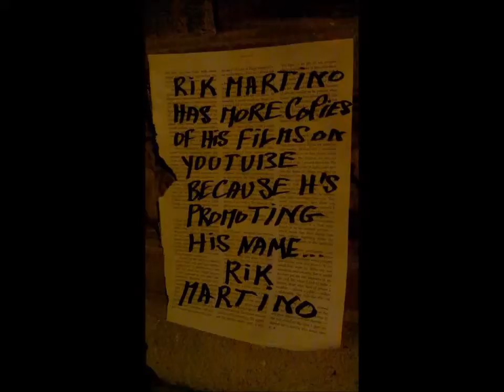RIK MARTINO..PLEASE NO DONATIONS, ALL MY VIDEOS ON YOUTUBE ARE FOR FREE